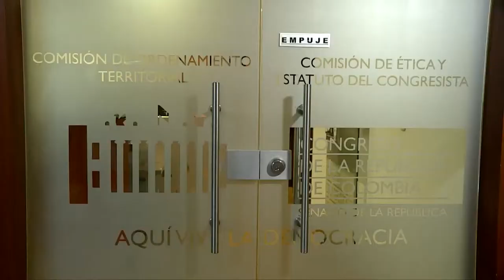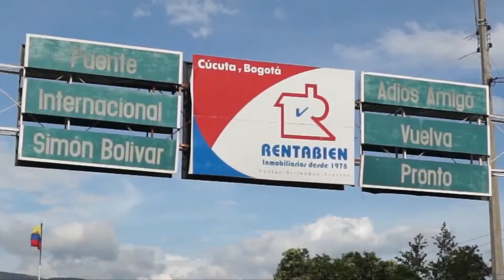CASA DE LEYES Edición 30 de marzo - Mejoras al Transporte Escolar Rural